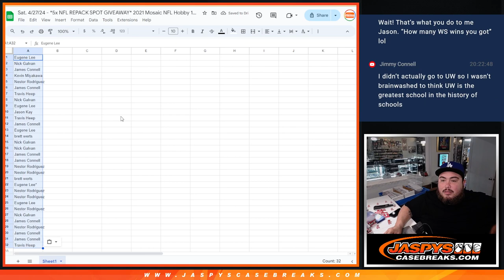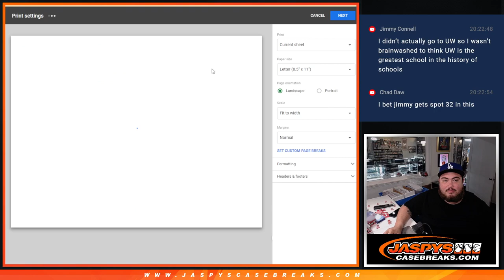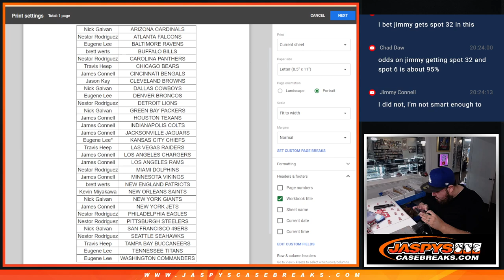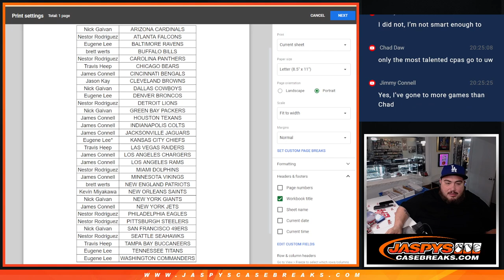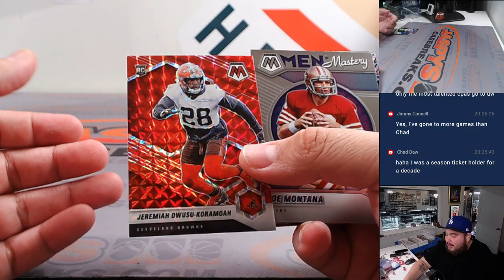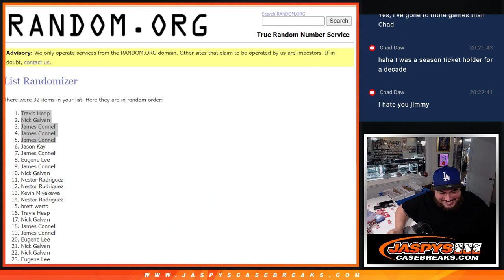Sat. 4/27/24 - *5x NFL REPACK SPOT GIVEAWAY* 2021 Mosaic NFL Hobby 1-Pack #175 *RT*